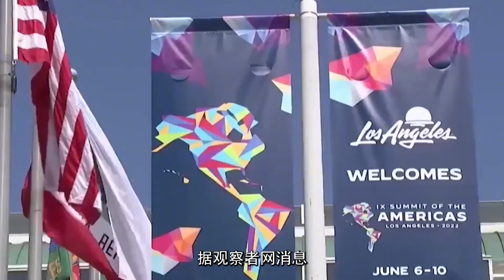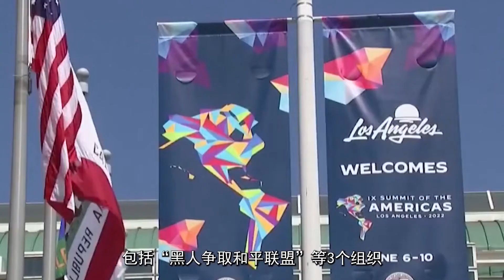“美洲人民正在崛起”，多组织集体抗议：美才是世界和平最大威胁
据玻利维亚媒体6日报道，一些美洲组织近日也举办了多场抗议活动。有参与者身着的T恤上写着：“美洲人民正再次崛起，对帝国主义说不，对法西斯主义说不，对美国的干预说不——也对死亡说不。”According to Bolivian media reports on the 6th, some American organizations have also held a number of protests recently. The T-shirts worn by some participants read: "the American people are rising again, saying no to imperialism, fascism, American Intervention - and death."